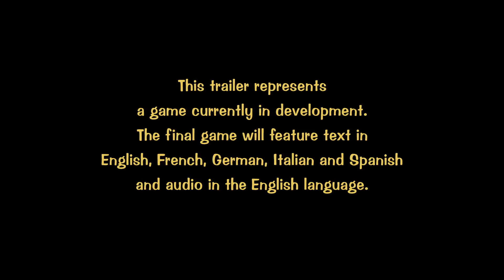Final Fantasy Crystal Chronicles: Remastered Edition - TGS 2018 Trailer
Square Enix shows off a new look at the remaster coming in 2019.

Follow IGN for more!